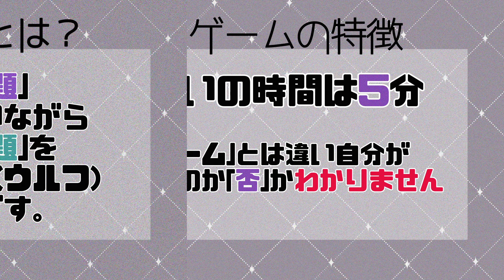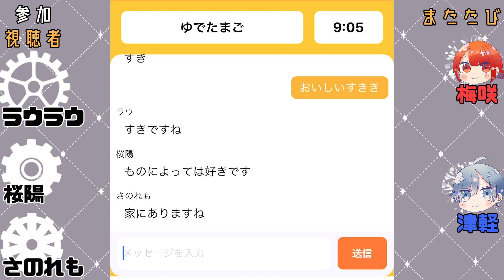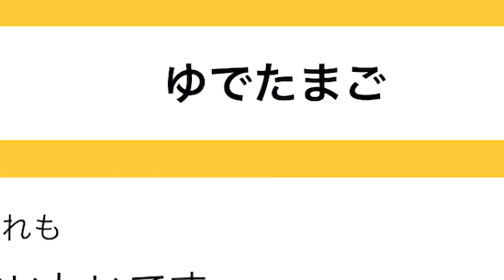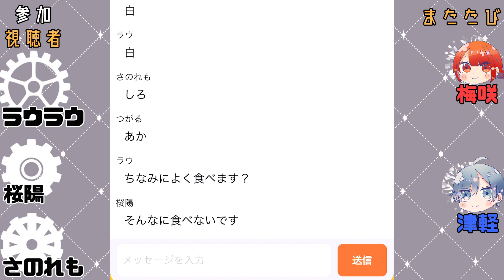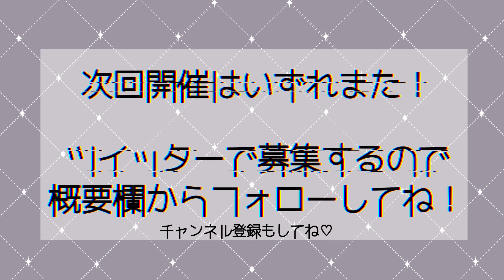【ワードウルフ】史上最強にゆるゆるなマジョリティゲーム【視聴者参加型】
世の中は〝嘘〟まみれ...。
第2回戦です。

【本動画は2020年6月19日に行われた視聴者参加型ワードウルフのプレイ内容を収録し、編集したものです。】

次の動画→

前の動画→【ワードウルフ】史上最強にふわふわなワードウルフ【視聴者参加型】

梅咲(@umesaki_mttb)
津軽(@tuki0394)編集
またたび公式(@tugaru_mttb)

【SpecialThanks】()内はTwitterID
ラウラウ(@sakura_u1341)
桜陽(@sakura_chizome)
さのれも(@sanoremo_)
【ニコニコ動画】
【お借りしたBGM(敬称略)】
DOVA‐SYNDROME
Music is VFR
peritune
musmus
a_hisa